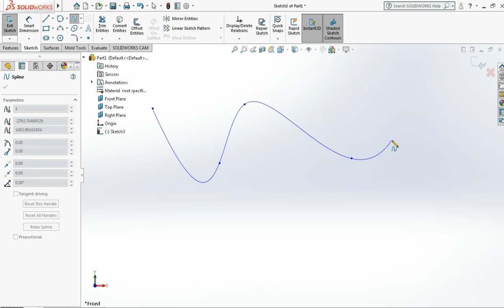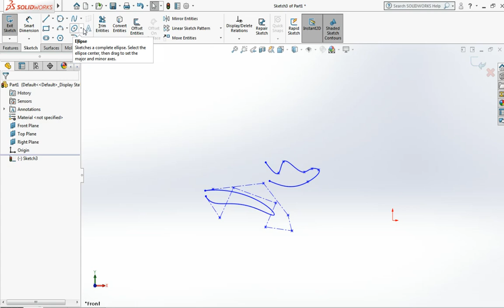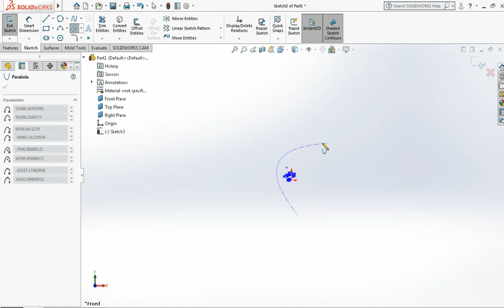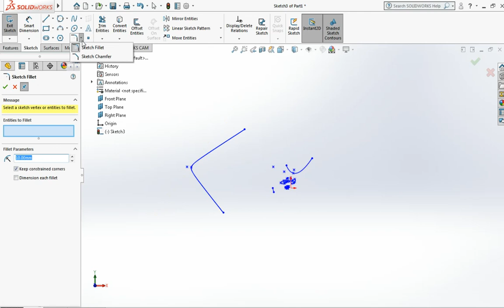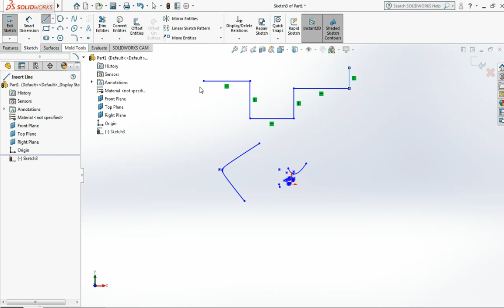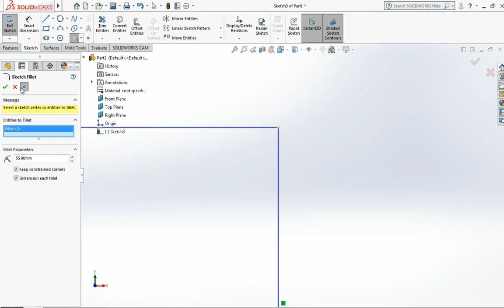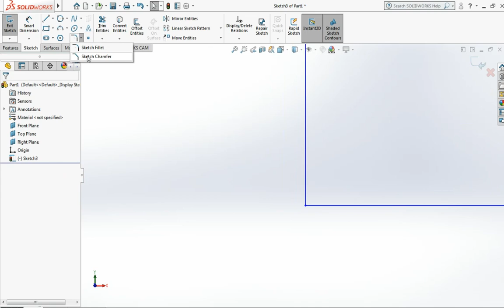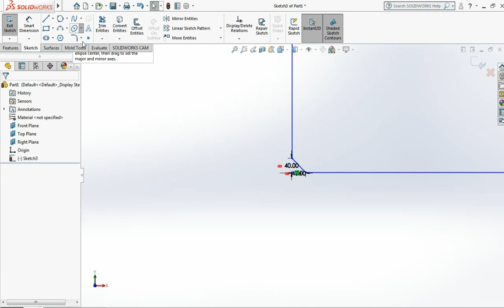Video 3| CAD CAM SOLIDWORKS || SOLIDWORKS TUTORIAL FOR BEGINNERS || solidworks Cad Cam blog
Video 3 || CAD CAM SOLIDWORKS Blog